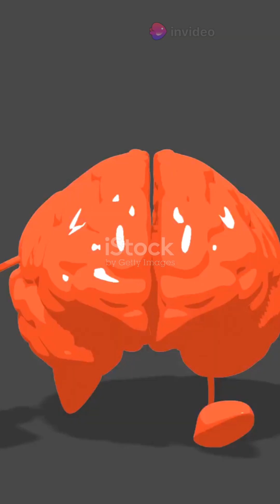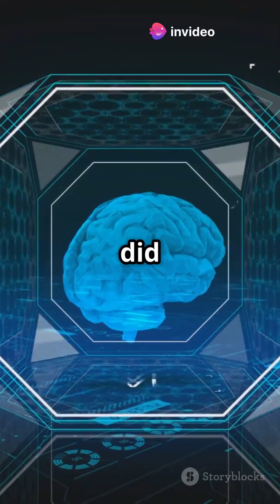Why Do We Remember Things That Never Happened How Your Brain Creates False Memories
Can you trust your memories? False memories feel real, but science shows how easily our brains can be tricked. From the misinformation effect to the Mandela Effect, discover the psychology and neuroscience behind remembering things that never happened.